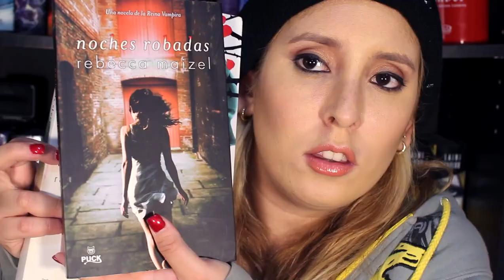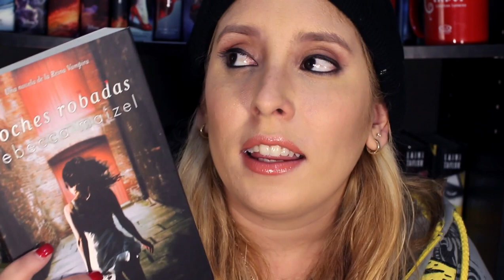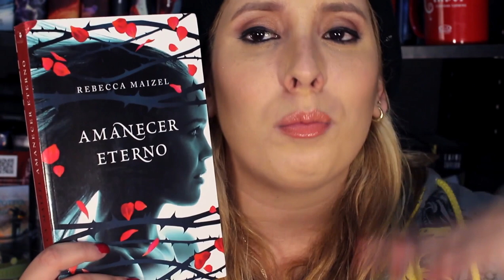La Reina Vampira Reseña I Imaginando con los libros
Me quieres mandar una cartita :3

Adriana E. Romero Zea
Apartado postal #12
Urano 1695
Boca del rio, Veracruz
Mexico
94292